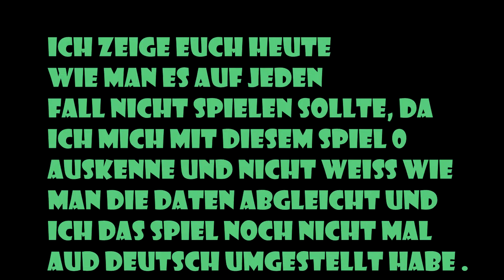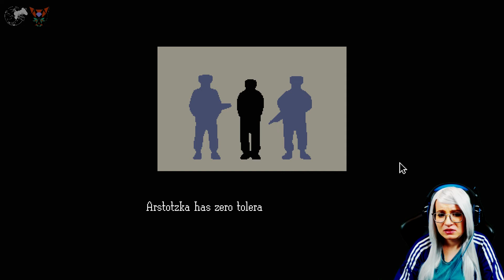Papers Please 001 Es Lebe Arstotzka Fail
Wir schlüpfen in die Rolle eines namenlosen Bürgers des totalitären, fiktiven Staats Arstotzka. Zu Beginn wird uns der Beruf eines Kontrolleurs an einem Grenzübergang aufgedrückt, an dem wir von nun an jeden Tag entscheiden müssen, ob Reisende den Grenzübergang passieren dürfen oder nicht. Dabei ändern sich nicht nur die Einreisebedingungen nahezu täglich und wir bekommen bei jedem Verstoß eine Abmahnung die nicht immer ohne Folgen bleibt. Wir müssen eine fünfköpfige Familie ernähren uns müssen genügend Gehalt nach Hause bringen.

Das alles ist leichter gesagt als getan, denn die meisten Bedingungen und den Umgang mit dem Scanner habe ich erst nach einigen Versuchen gelernt weshalb ich mich in den ersten Runden welche ich noch auf Englisch stehen habe recht bescheiden angestellt habe.

Ich wünsche euch trotzdem viel Spaß!

PS. danke an Steffen ♥